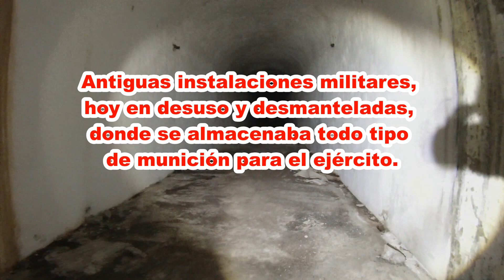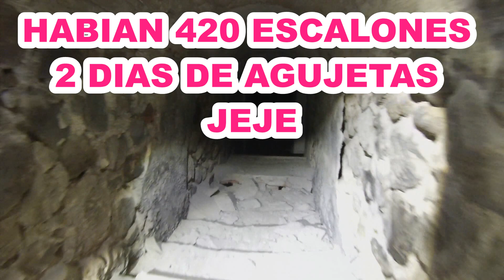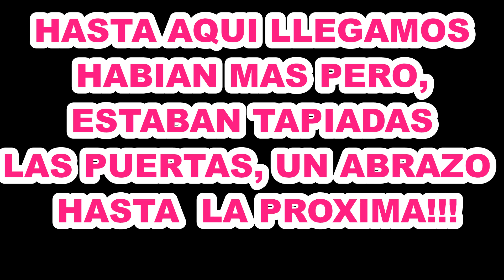DESCUBRIMIENTO UNICO! INSTALACIONES MILITARES CON COCHE URBEX WOMAN 2019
INCREIBLE DESCUBRIMIENTO DE UNAS INSTALACIONES MILITARES CON SORPRESA FINAL HABIA UN CUARTO CON COCHE MILITAR! Y MAS COSITAS QUE LAS SUBIREMOS EN OTRO VIDEO.

sitios abandonados españa
sitios abandonados
lugares abandonados
lugares abandonados españa
exploracion urbana
casa abandonada
casa abandonada intacta
casas abandonadas
coches clasicos
coches abandonados
coches clasicos abandonados
coches clasicos abandonados en españa
coches clasicos abandonados en canarias
urbex España
urbex